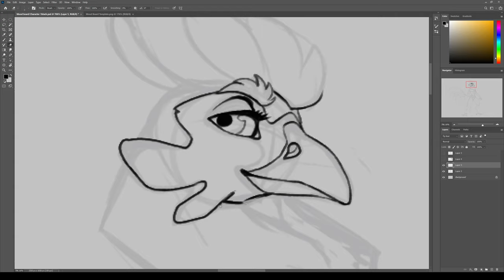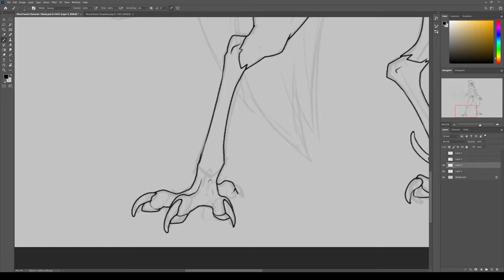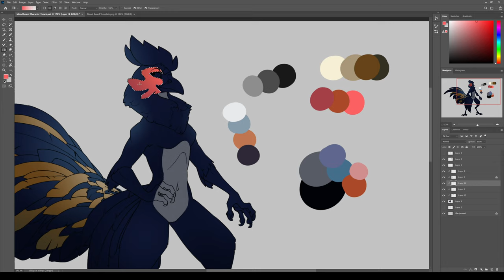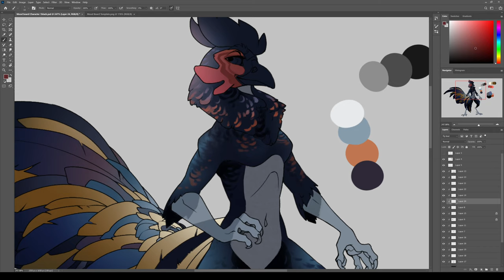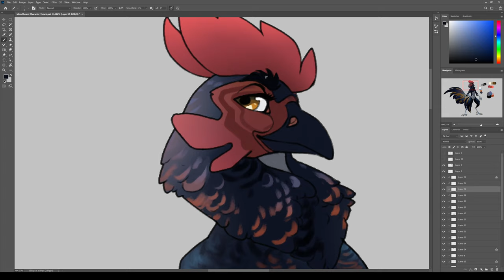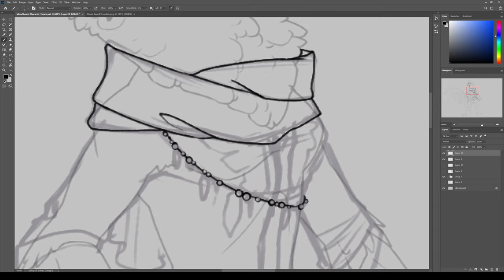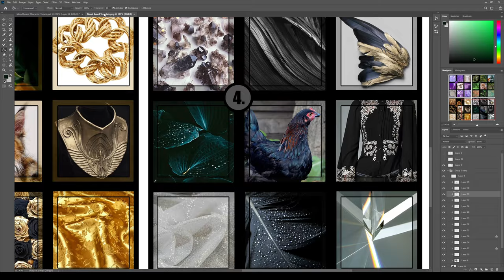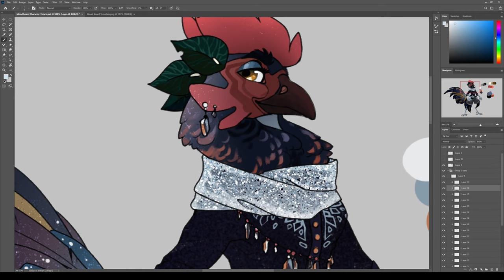Rooster Oc Speedpaint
This was an experiment I did with designing an OC based on a moodboard! I'm super happy with how it turned out!

The original idea for this came from OliveCow and Honeybeest's awesome mood board character design videos. But, my editing sucks, my painting process is long, and I have no idea what I'm doing. No way am I getting four or five characters into the same video.

I'm keeping this character for a personal OC, but I've started offering mood-board character design commissions over on Deviantart! You can submit images for me to take inspiration from, and I will design a character around them .